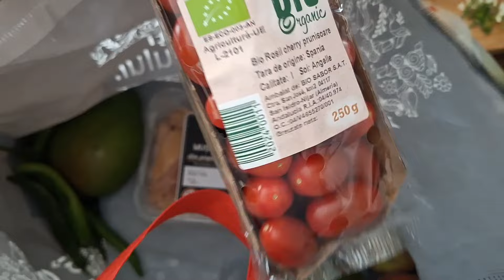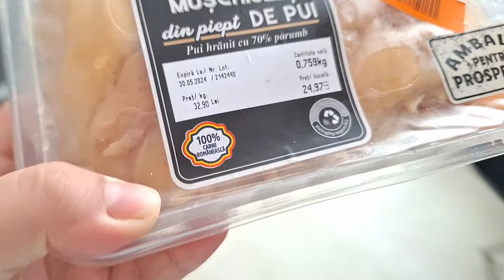Nu am crezut ca o sa îmi placa asta! mai 2024